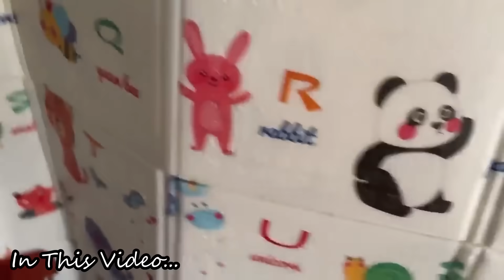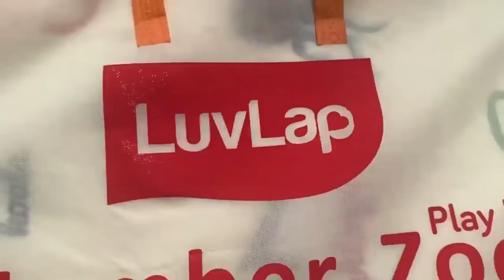Big SNAKE At our HOME 🐍😱 | Youtube MeetUp | Allu Loves Priya